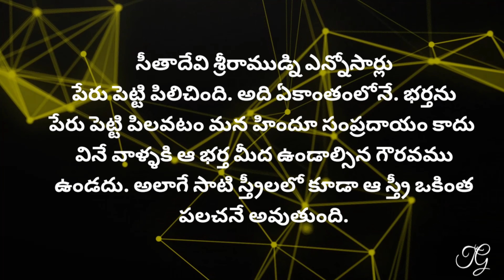Why should a man marry younger woman only?? What happens if Wife calls Husband by name?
Man to Marry a Younger Woman Only, Why ?? What happens if Wife calls Husband by name?